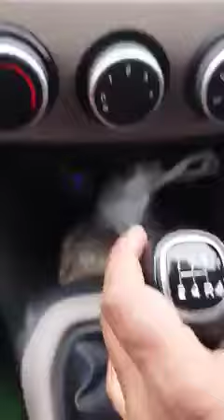Solang Valley Manali Himachal Pradesh 😆